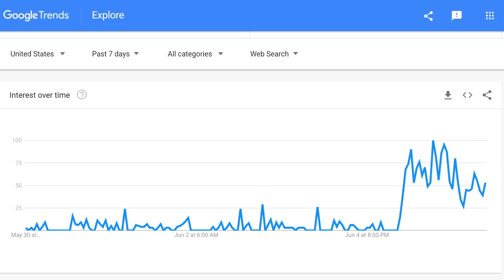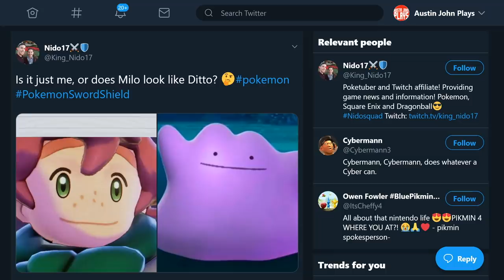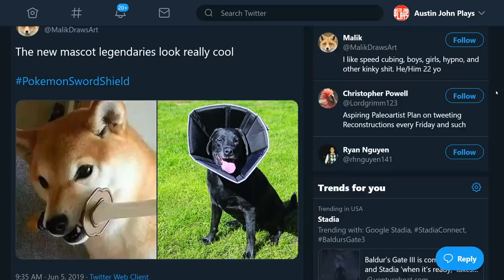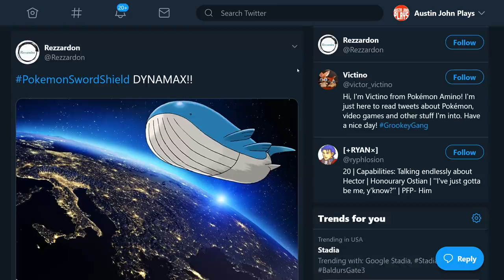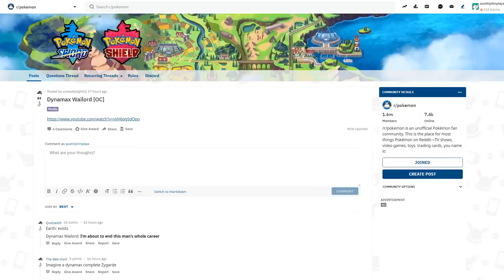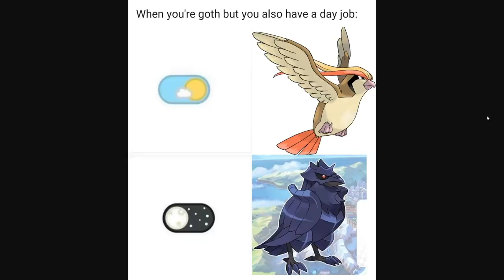Pokemon Sword and Shield Meme Review *clap* *clap*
Pokemon Sword and Shield Trailer of June 5th, 2019 gave the internet a lot of fuel for Pokemon Sword and Shield memes so here's a Pokemon Meme Review!

About Austin John Plays:
News, Tips & Tricks and More for The Legend of Zelda: Link's Awakening, Super Mario Maker 2, Pokemon Let's go Pikachu & Eevee, Super Smash Bros Ultimate, Pokemon Ultra Sun and Moon, The Legend of Zelda: Breath of the Wild & More!